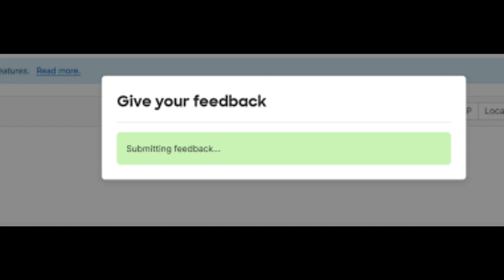Forget Scratch: This is the Best Program for Coding!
This video explains the positives and negatives of the coding language Snap!

Who am I - I am a boy who creates YouTube videos, I mostly like to relate my videos to coding and tech!